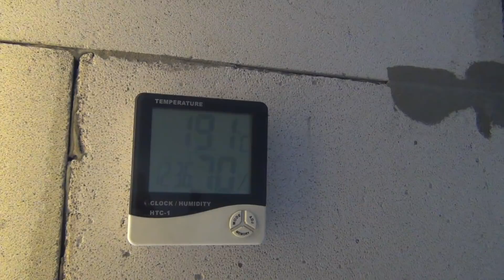АНОНС Что сейчас делаем в ДОМЕ Заготовки на зиму Уже ТОПИМ или НЕТ?